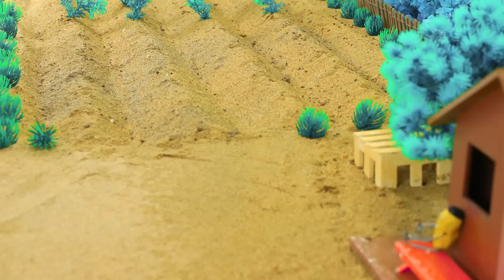Diy tractor mini Bulldozer to making concrete road | Construction Vehicles, Road Roller #2